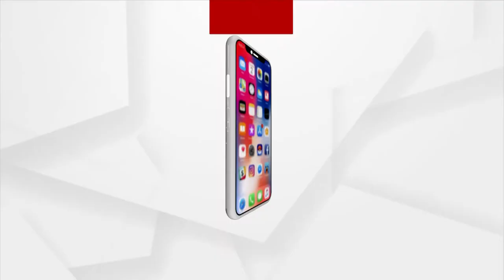ପୋଷ୍ଟାଲ ଫ୍ରଡ୍ ଉପରେ ବୈଷ୍ଣବ ଆଟାକ୍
ମାଲକାନଗିରିର ପୋଷ୍ଟାଲ ଫ୍ରଡ୍ କୁ ନେଇ ଆଜିଯାଏ ନିଆଯାଇ ନାହିଁ କୌଣସି ଆକ୍ସନ୍ । ଏହାକୁ ନେଇ କେନ୍ଦ୍ର ରେଳମନ୍ତ୍ରୀଙ୍କ ତାଗିଦ, ୩୦ଦିନରେ ଦିଅ ତଦନ୍ତ ରିପୋର୍ଟ ।